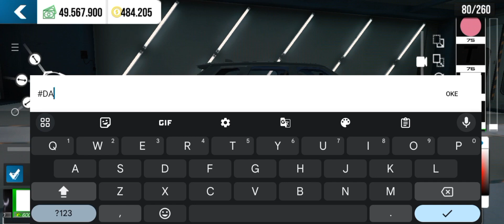black panda terkeren, livery design tutorial -car parking multiplayer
heloo bree ,jangan lupa dukung terus channel ini biar bisa berkembang dan rajin mengaplod video bree,dengan cara :
☑️coment
☑️dan share

selamat menonton semoga video ini bermanfaat untuk kalian yang bermain car parking multiplayer 😊